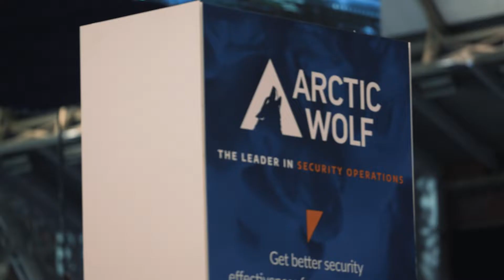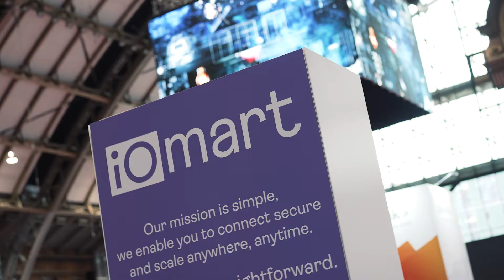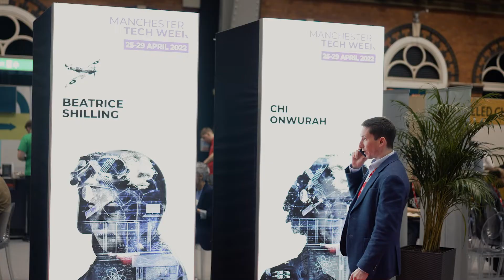DTX + UCX Manchester 2022 - Highlights Video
Take a look at some of the highlights from DTX + UCX Manchester 2022!

Save the date for 2023 ➡️ 17-18 May - Manchester Central.